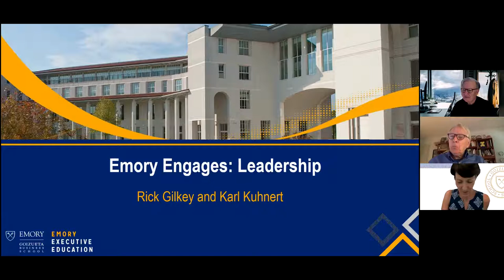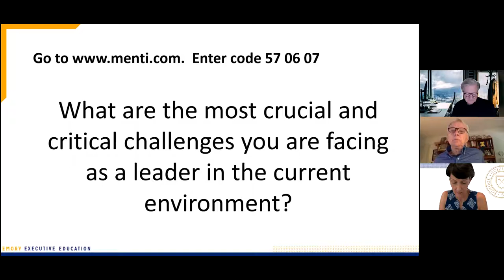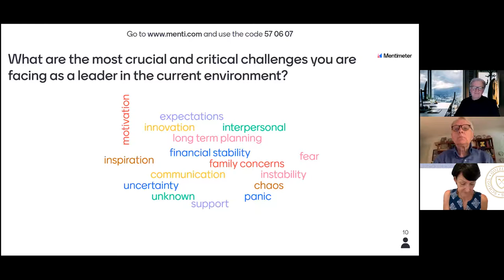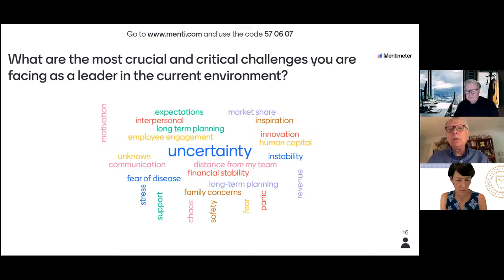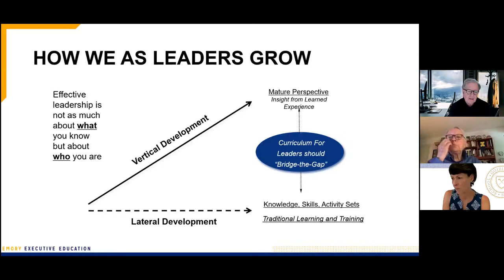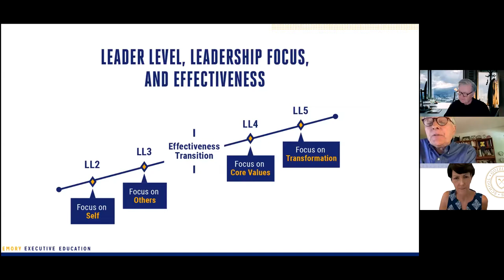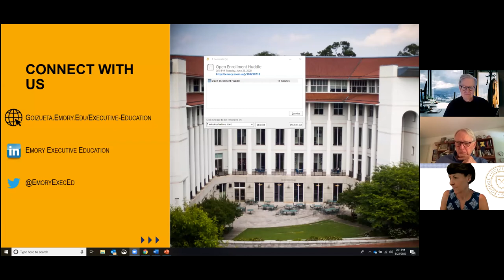Emory Explores Executive Insights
Goizueta leadership professors Rick Gilkey and Karl Kuhnert discuss how leaders are responding to today’s global pandemic and economic crisis, and influencing what that marketplace looks like.